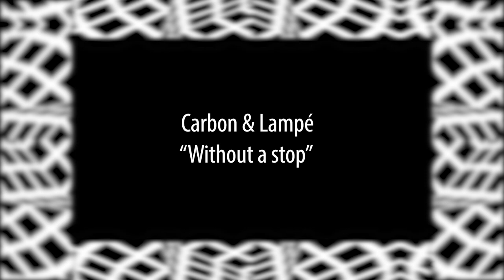Carbon & Lampé - Without a stop (Alula Tunes)